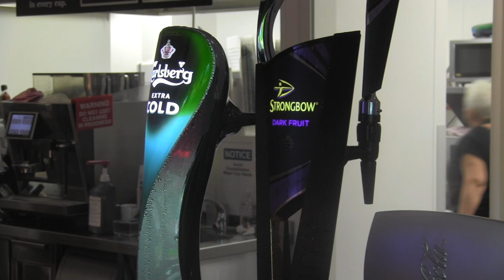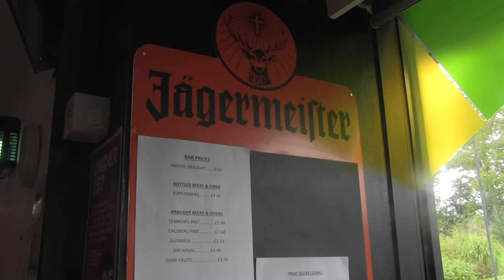New scheme launched to cut consecutive drinking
Edited by Jamie Glover